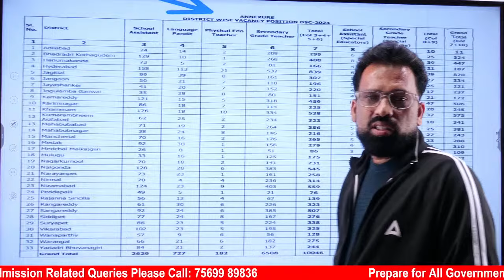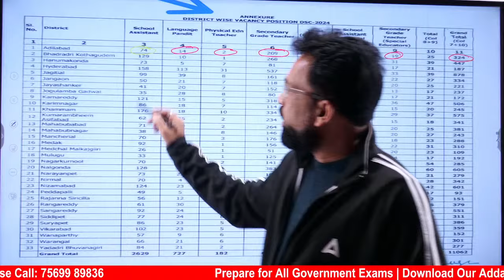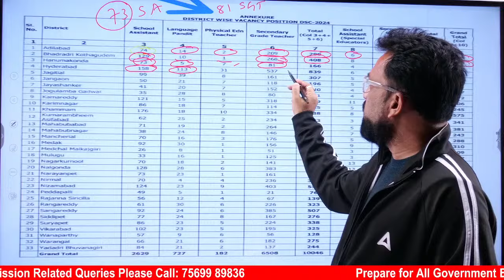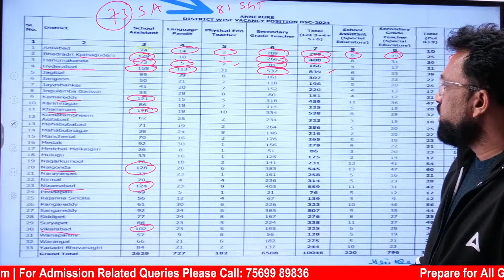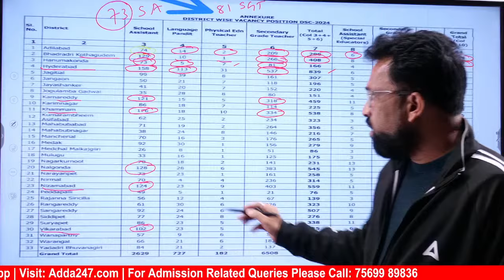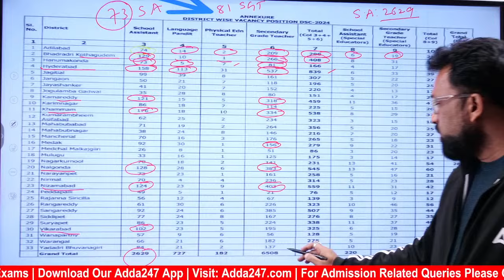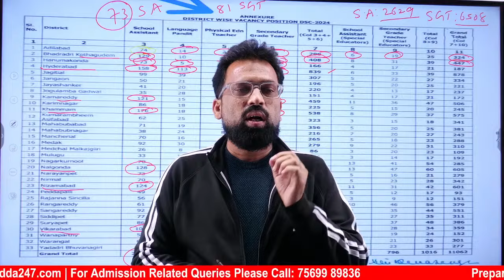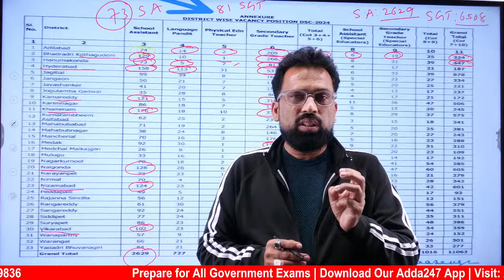TS DSC Notification 2024 | DSC District Wise Vacancy | Adda247 Telugu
TS DSC Notification 2024 District Wise Vacancy Is Out Now! In this Video, we are discussing TS DSC Notification 2024 Important things In Telugu. We are discussing TS DSC Notification 2024 Vacancy, Posts, Syllabus, Age Limit, Qualification, Eligibility and TS DSC 2024 Latest News Today.

March Batches:
👉 SCCL (Singareni) MT, JEO, JFO 2024 Non-tech Part Complete Live Batch